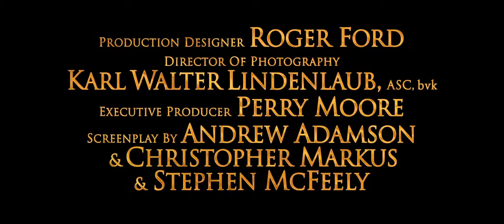2008 The Chronicles of Narnia Prince Caspian Official Trailer 1 HD Walt Disney Pictures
2008 The Chronicles of Narnia Prince Caspian

Production: Walt Disney Pictures
Director:  Andrew Adamson
Cast:
Ben Barnes ... Prince Caspian
Georgie Henley ... Lucy Pevensie
Skandar Keynes ... Edmund Pevensie
William Moseley ... Peter Pevensie
Anna Popplewell ... Susan Pevensie